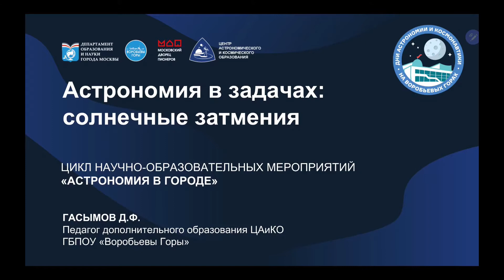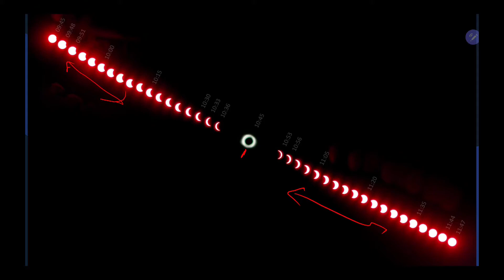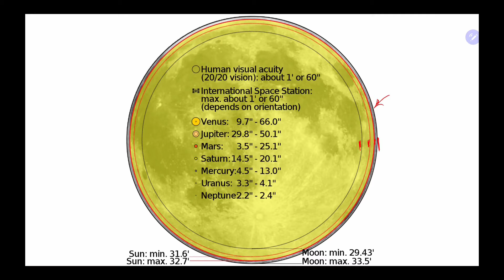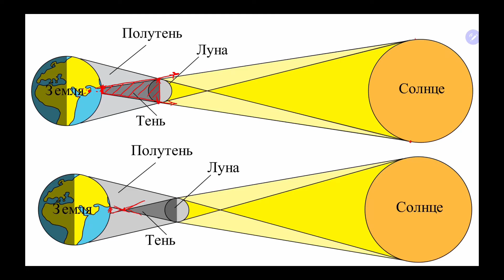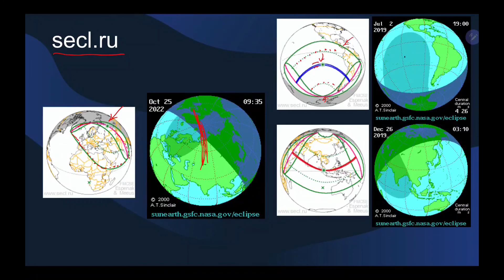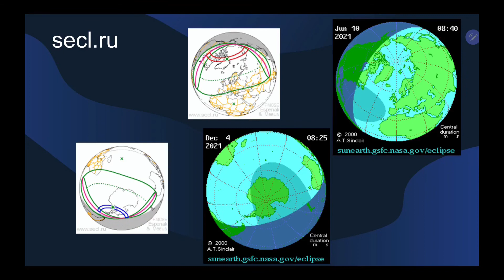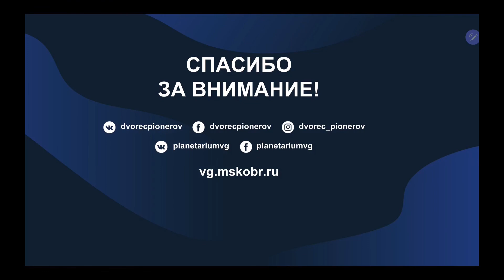Астрономия в задачах: солнечные затмения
Задумывались ли вы когда-нибудь из-за чего происходят солнечные затмения? Или об интересных явлениях, наблюдаемых только в ходе этого события? На данном онлайн-практикуме вы получите ответы на эти и многие другие вопросы о солнечном затмении.